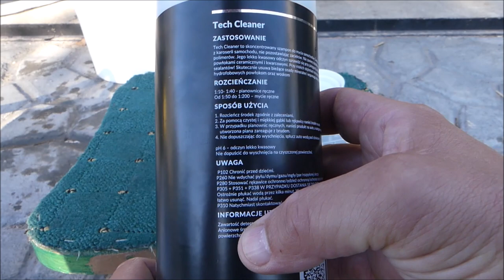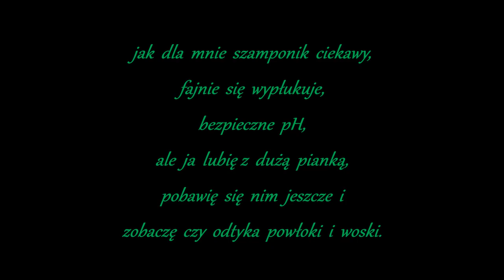CleanTech Co. Tech Cleaner